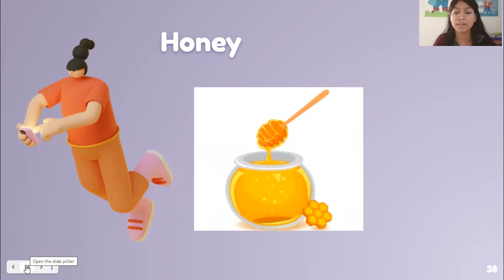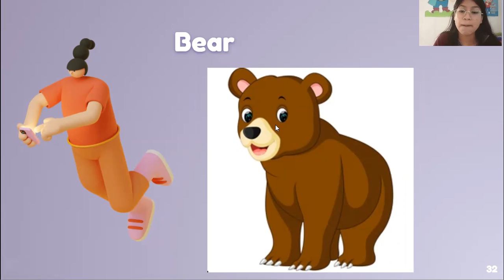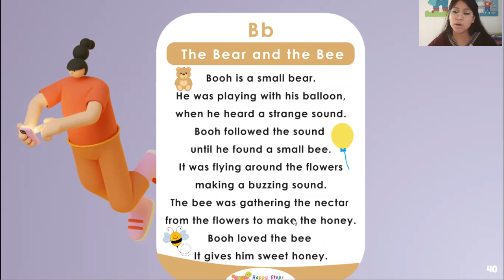Kinder Short story